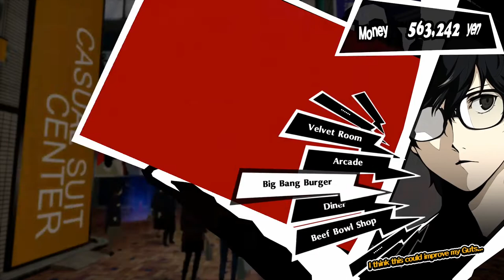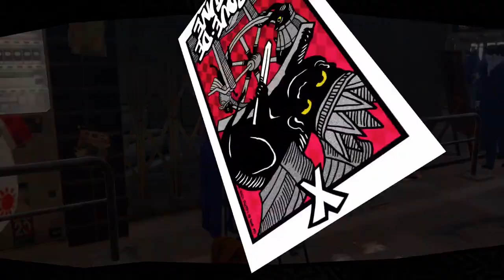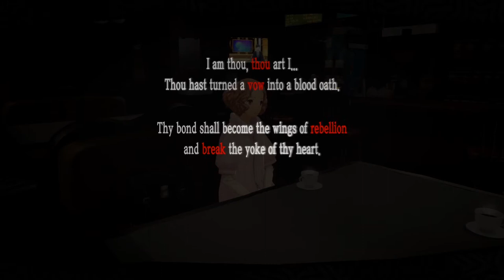the empress and the heirophant! | Let's Play Persona 5 Royal | Part 124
so yeah, uh, happy birthday haru. here's some coffee.

In this episode, we chat with Haru, Sojiro, and some other friends. Enjoy!

Equipment:
Elgato HD60S